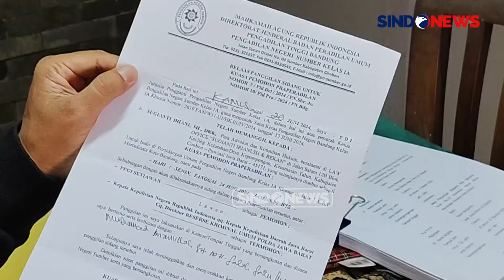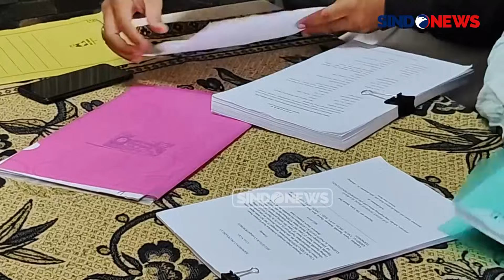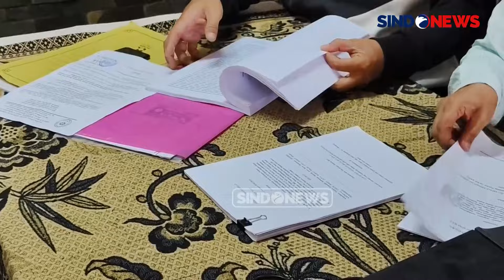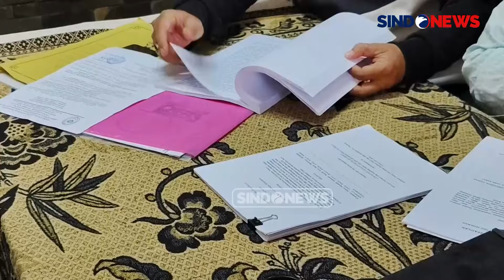Jelang Praperadilan Pegi, Pengacara Pegi Pertanyakan Tidak Adanya Bukti Sidik Jari Terpidana di TKP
Tim kuasa hukum tersangka pembunuhan Muhammad Rizky atau Eky dan Revina Dewi Arsita alias Vina Cirebon, Pegi Setiawan, akan bertolak ke Bandung, Jawa Barat untuk sidang praperadilan kliennya besok, Senin (24/6/2024).

Ketua tim kuasa hukum, Sugiarti Iriani menegaskan pihaknya bakal membawa 10 saksi termasuk saksi ahli dalam sidang.

"Insyallah kurang lebih 10 saksi, termasuk saksi ahli. Kami sebagai tim kuasa hukum pasti, sangat yakin, karena penetapan tersangka ini tidak sah. alat bukti yang dari pihak Polda sangat lemah dan tidak ada alat bukti terkait pembunuhan Eky dan Vina akan kita buktikan di persidangan," ujar Sugiarti di kediamannya di Cirebon, Jawa Barat, Minggu (23/6/2024).

Selain itu, Sugiarati juga berencana mempertanyakan bukti-bukti langsung termasuk scientific crime di tempat kejadian perkara (TKP) yang dapat membuktikan kejahatan para terpidana dan tersangka Pegi.

"Nanti kami akan pertanyakan pihak Polda apakah ada scientific crime seperti sidik jari, DNA, dan CCTV. Sidik jari para terpidana tidak pernah ada. Kalau pembunuhan harusnya ada di TKP untuk membuktikan sidik jari terpidana. Justru itu mau kita buka sekarang di persidangan," imbuhnya.

Sebagai informasi, Pegi Setiawan akan menjalani sidang praperiadilan di Pengadilan Negeri (PN) Kota Bandung, Jawa Barat, pada Senin (24/6/2024). Praperadilan ini diharapkan menjadi pembuktian Pegi tidak bersalah dan terhindar dari ancaman hukuman maksimal.